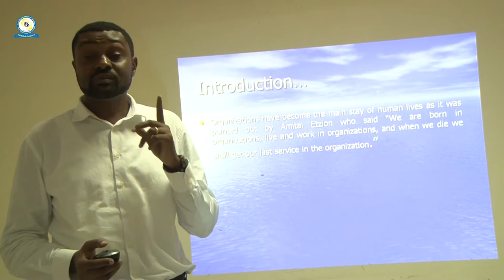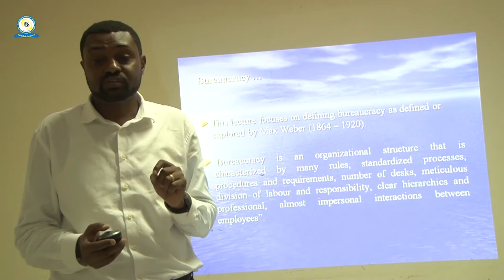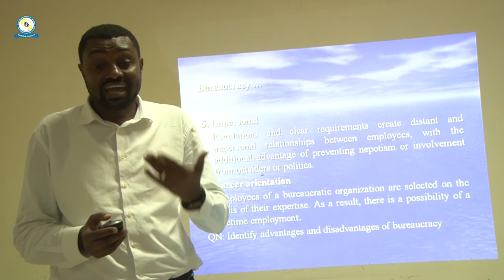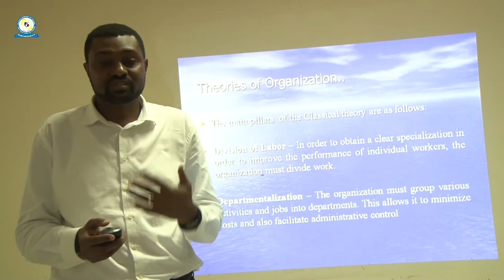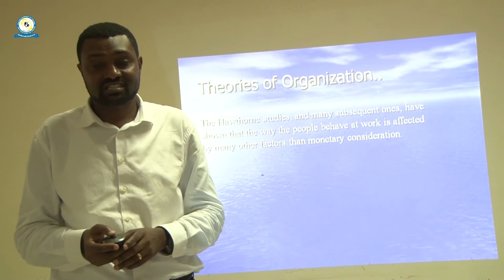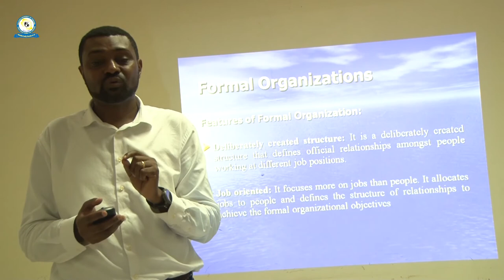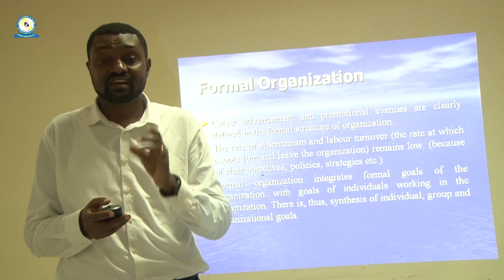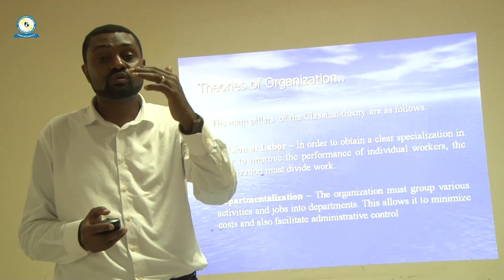OPA 102 ,KA1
Organization Theory and Public Bureaucracy